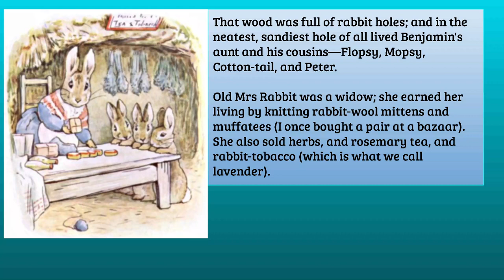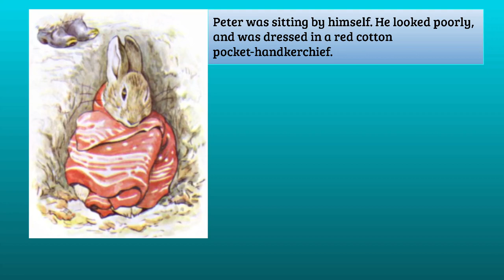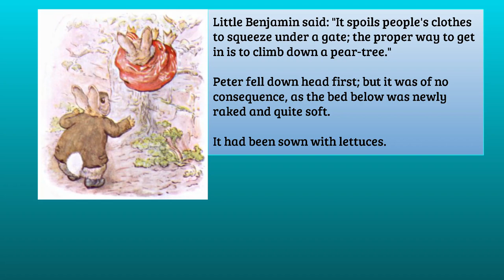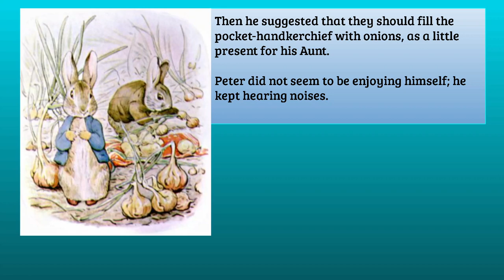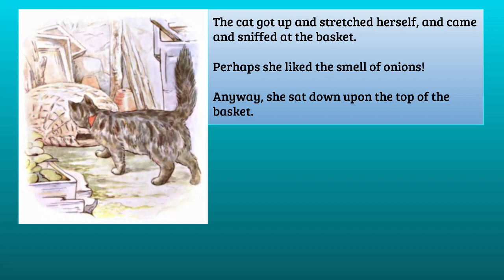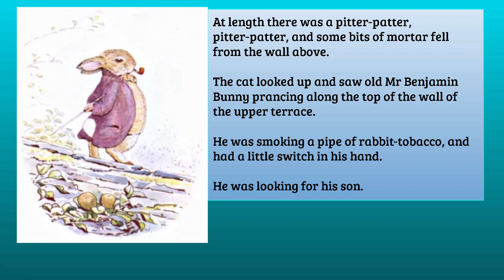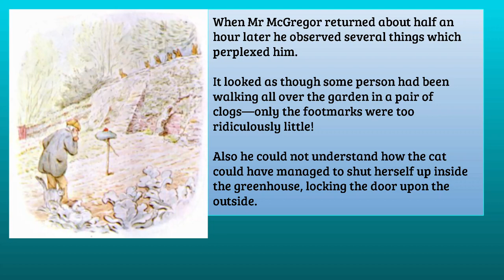The Tale Of Benjamin Bunny by Beatrix Potter SE14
One morning a little rabbit sat on a bank.
He pricked his ears and listened to the trit-trot, trit-trot of a pony.
A gig was coming along the road; it was driven by Mr McGregor, and beside him sat Mrs McGregor in her best bonnet...